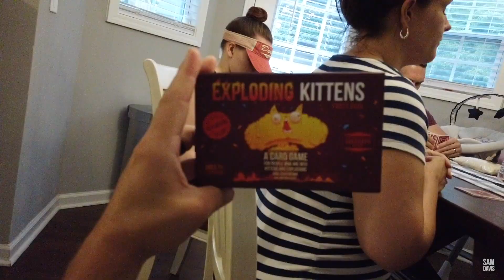Memorial Day Weekend | The Sam Davis Vlog | A Pastor’s Perspective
Episode 57:
Thanks to the men and women who serve to keep our country free, we can exercise our freedom on Memorial Day. Our Memorial Day weekend was full and exciting.

OUR PURPOSE AND BELIEFS
The purpose of the church is summed up in the commission Christ gave His disciples just before He ascended to Heaven: "And Jesus came and spake unto them, saying, All power is given unto me in heaven and in earth. Go ye therefore, and teach all nations, baptizing them in the name of the Father, and of the Son, and of the Holy Ghost: Teaching them to observe all things whatsoever I have commanded you: and, lo, I am with you alway, even unto the end of the world. Amen" (Matthew 28:18–20).

This last command of Christ is our highest priority; every facet of church activity should in some way relate to this, the purpose of the church. Acts 5:42 records that the Jerusalem church was indeed fulfilling this purpose: "And daily in the temple, and in every house, they ceased not to teach and preach Jesus Christ." This young church was constantly engaged in making the Gospel known to the world.

At Ebenezer Baptist Church, we have emphasized this purpose in our three-point mission statement: LOVING GOD, GROWING TOGETHER, SERVING OTHERS

We believe the Bible and teach it to be perfectly true. Every belief and teaching of Ebenezer Baptist flows from God's Word.

We believe the Bible to be the revealed Word of God, fully and verbally inspired of God and preserved through the ages. We believe the Scriptures to be the inerrant, infallible Word of God, as found within the 66 books from Genesis to Revelation.

We believe in one God, who is eternal, self-existent, infinite, and immutable. We believe He has one nature, one essence, and one substance, yet manifests Himself to man in three persons: the Father, the Son, and the Holy Spirit.

We believe all men were born with an inherited sin nature received from our common ancestor, Adam. We believe that because of his nature, man is a sinner by choice, and he is totally incapable of reforming himself or ceasing from his sin by his own power. We believe the only hope of deliverance for man is a total change of mind concerning his sinful condition and inability to change it, and a turning to Jesus Christ as the only Saviour.

BIOS
Pastor Sam Davis:
Sam Davis was called to preach at the age of 19. He served in ministry at Bear Creek Baptist Church in Statham, Georgia. In February of 2012, at the age of 24, he was called as Senior Pastor at Ebenezer Baptist Church in Dacula, Georgia. He and his wife, Morgan, have two children, Caroline and Nathan.

Editors:
Marl Clevenger
Marl graduated from West Coast Baptist College in May of 2017. He joined the Ebenezer staff the following month. He and his wife Brittany were married in October of 2018.

RJ Harbuck
Henry "RJ" Harbuck was called into music ministry at the age of 17. He served in ministry at New Life Baptist Church in Metter, Georgia and then at Concord Baptist Church in Clermont, Georgia while he was earning his Bachelors Degree in Church Music from Truett-McConnell College. In October of 2013, at the age of 22, he was called as Music Pastor at Ebenezer Baptist Church. He and his wife Shauna were married in August of 2017.